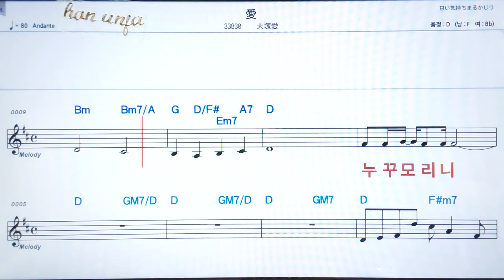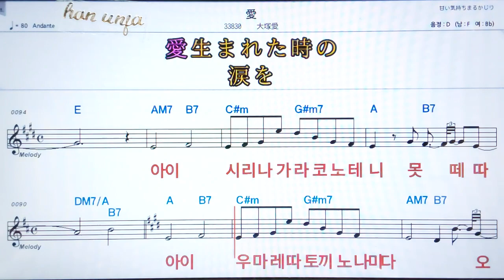💖아이/ 오오츠카아이 ✌カラオケ.日本の曲( 한글 발음)악보, 코드 ,Karaoke*카라오케 반주